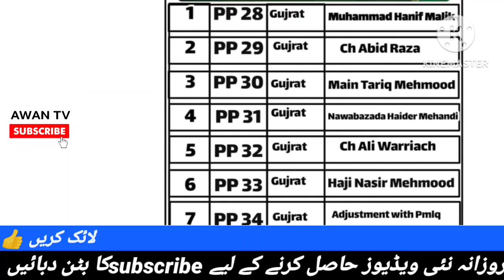PML N Gujrat Tickets Update| Breaking News | ch abid raza kotla| malik hanif awan | Complete List